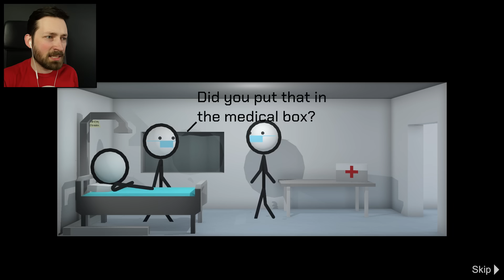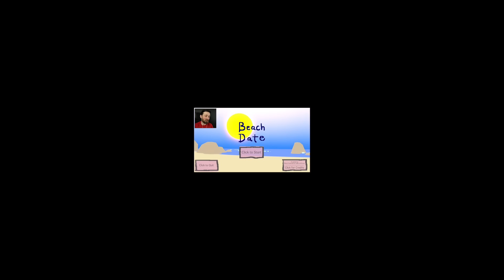3 RANDOM GAMES - They Took My Legs Edition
The doctors took my legs so let's have a romantic hot-dog drone filled evening on the beach. How's that for random?